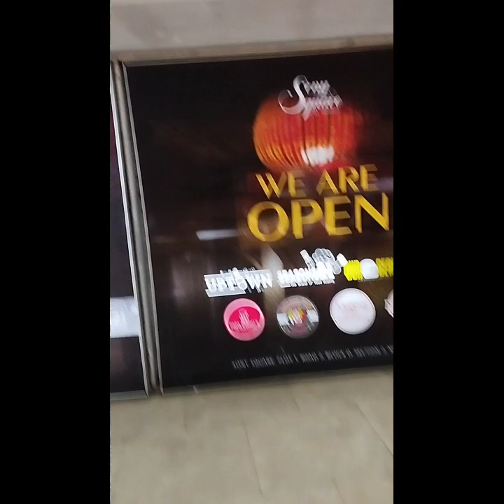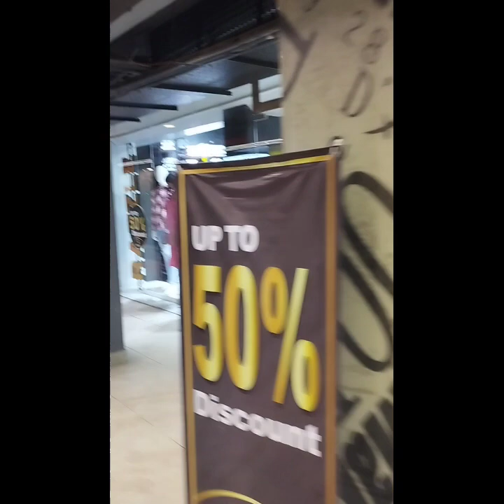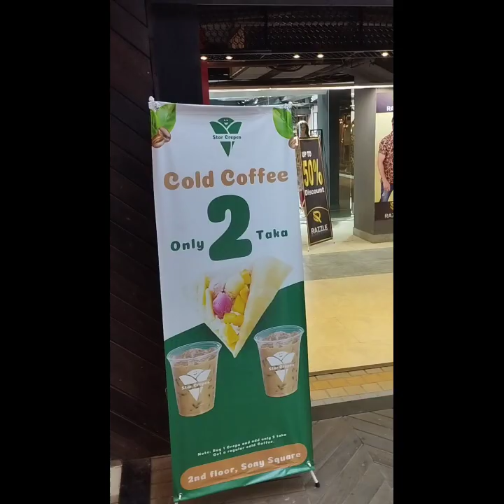Turksh ice cream